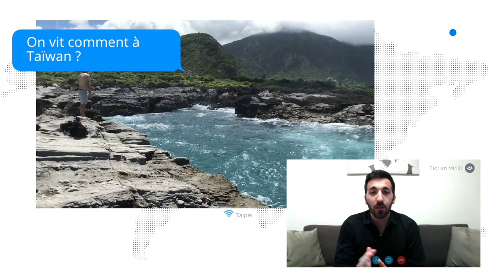Dà qui è d'Altrò avec Florian Mirilli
Dà qui e d'Altrò avec Florian Mirilli qui vit à Tapei (Taiwan)

Equipe -